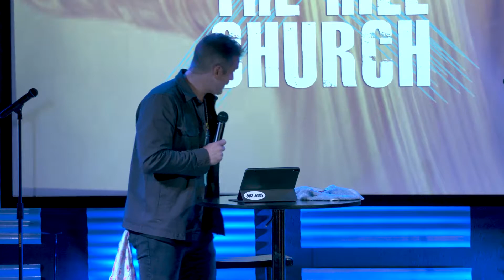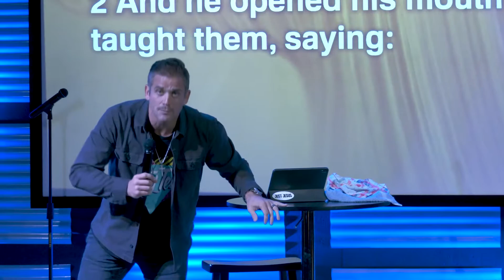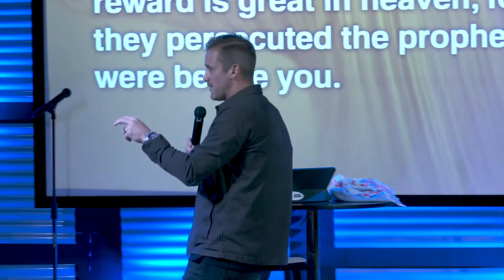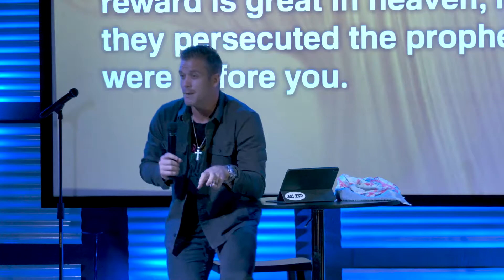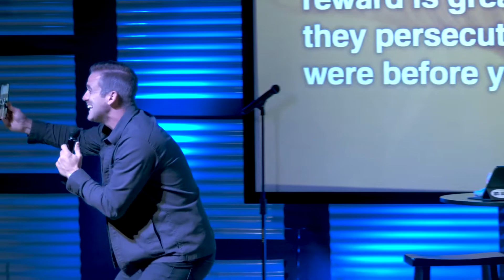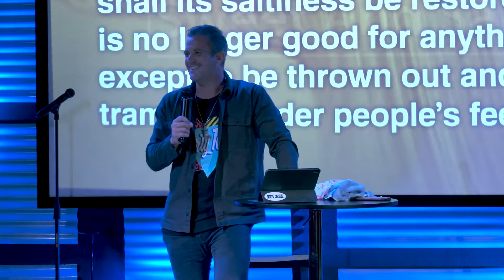Sweet And Salty